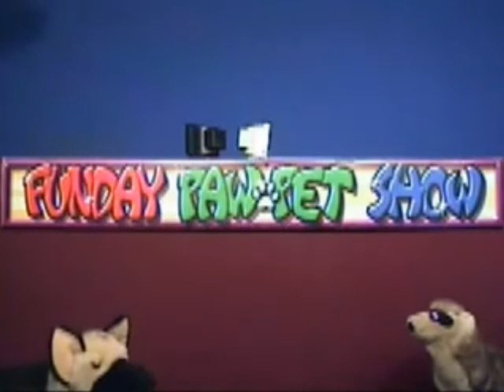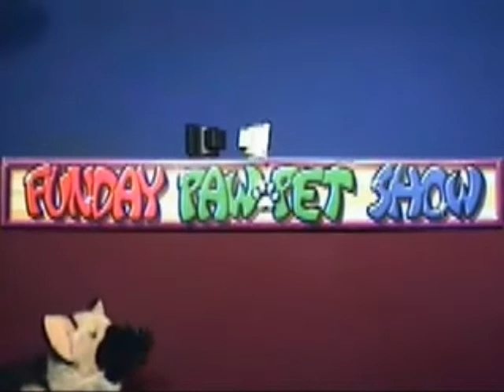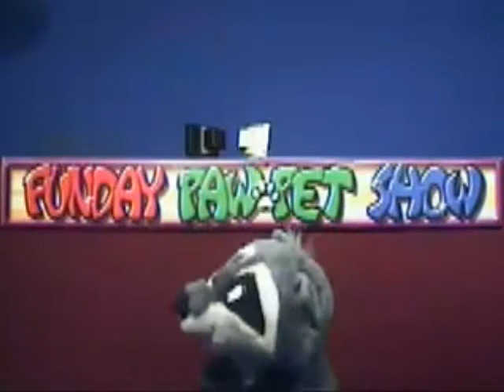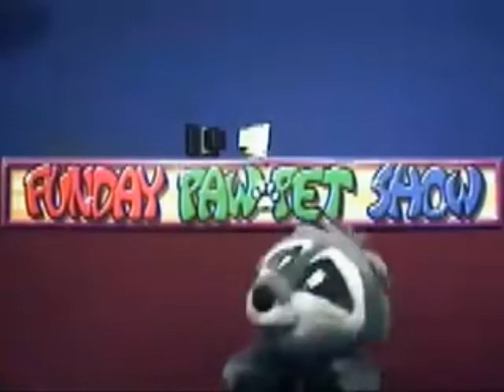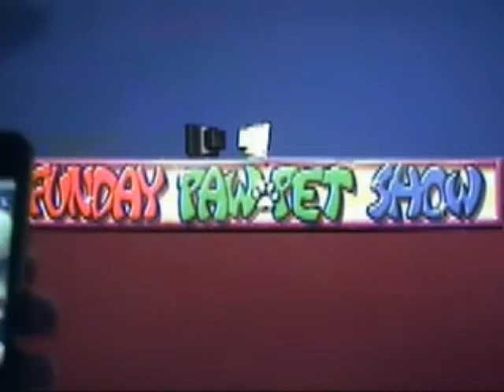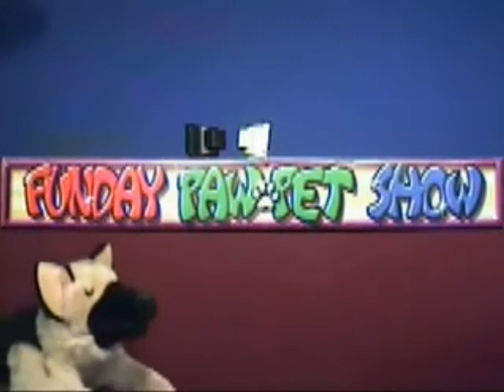funday pawpet show #460 (8)